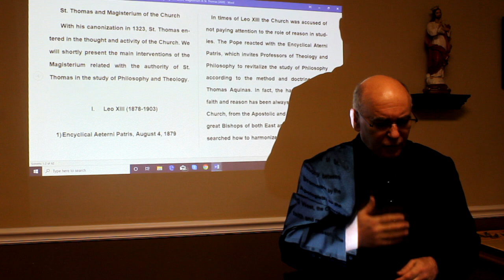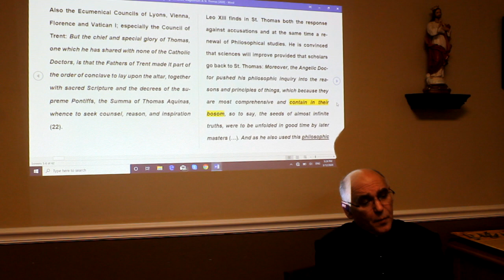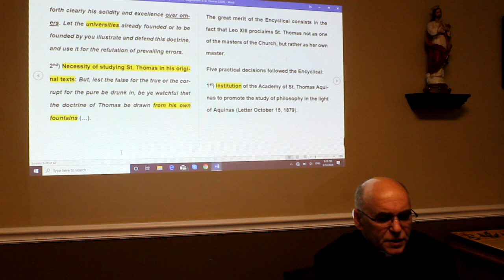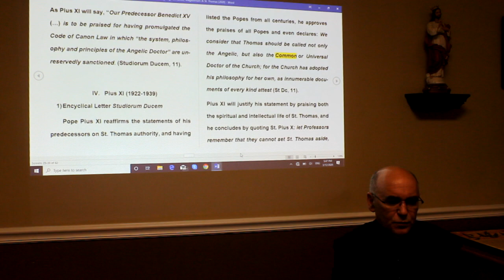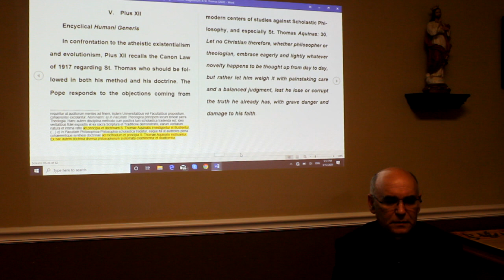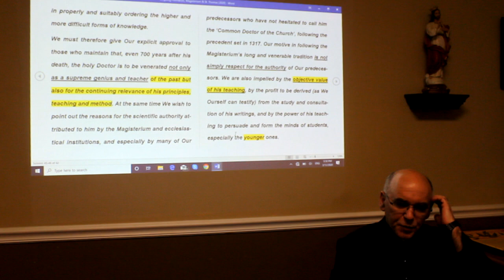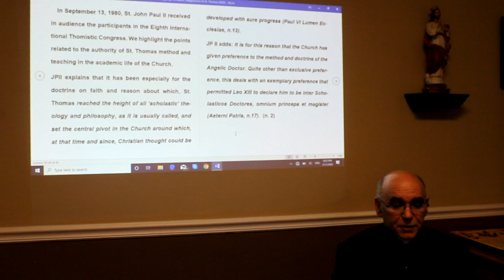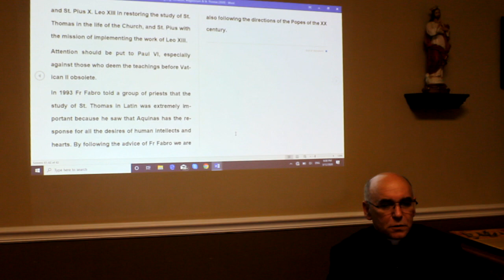Fr Bonello (Formation Talk: March 2020)